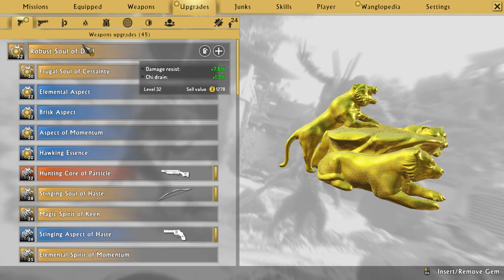Let's Play Shadow Warrior 2 - Part 7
One shot wonder